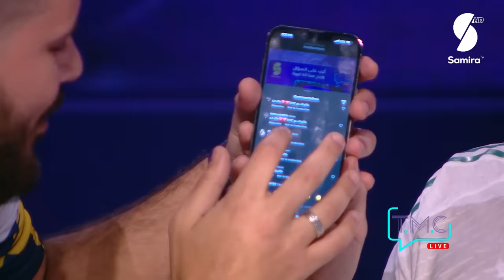طاكتيك مع La clic - مروان قروابي ضيف الحلقة